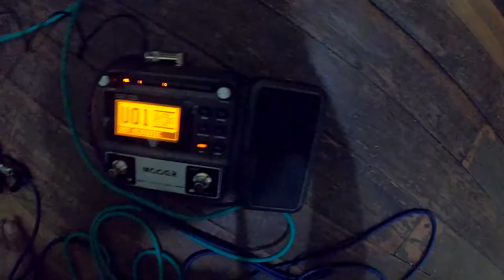JCraft T-1 Telecaster Electric Guitar Review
Trying to use the Telecaster (T-1) of JCraft. Real Cool instrument and it's affordable.